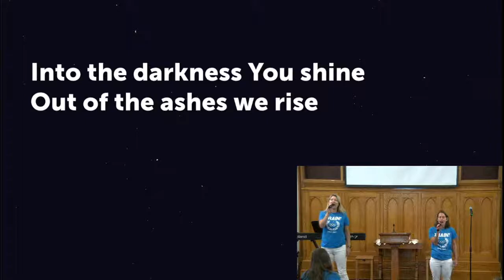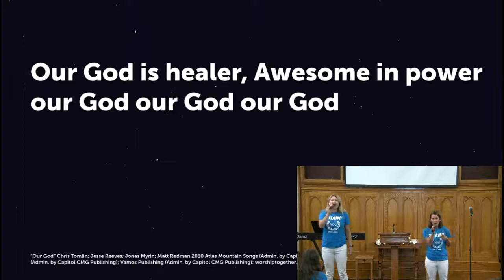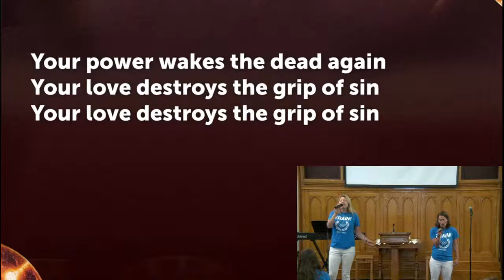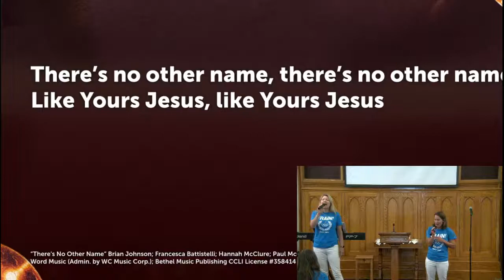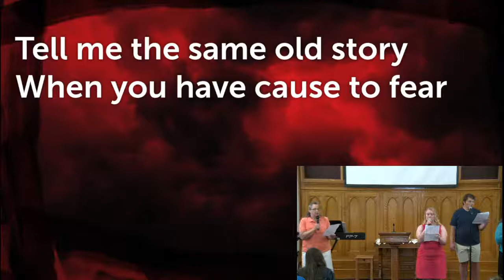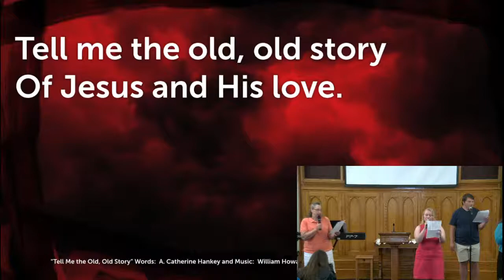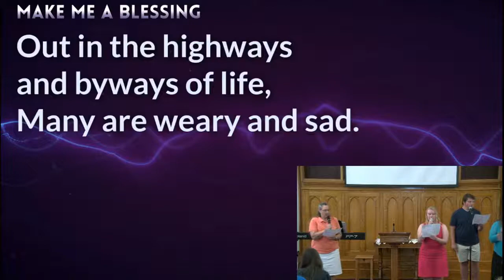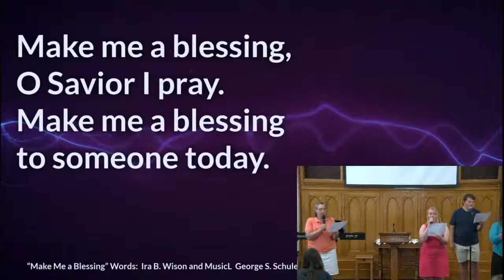Beautiful Feet - August 15 2021